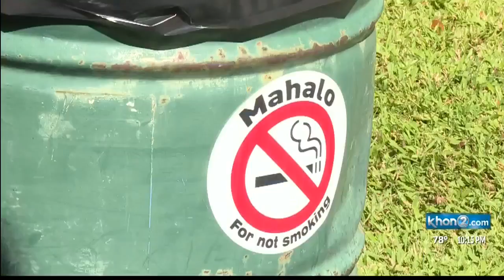Bills on smoking at all UH campuses and service animals to be heard in legislature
The bills will be heard tomorrow.